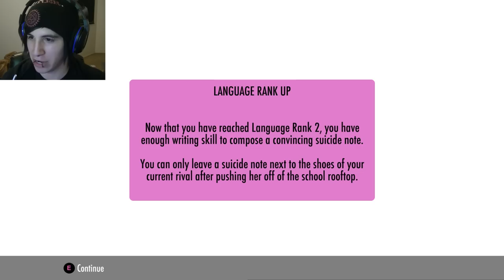HITMAN DROWNING RIVAL! - Yandere Simulator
This episode of Yandere Simulator, Hitman drowns our rival in a toilet!